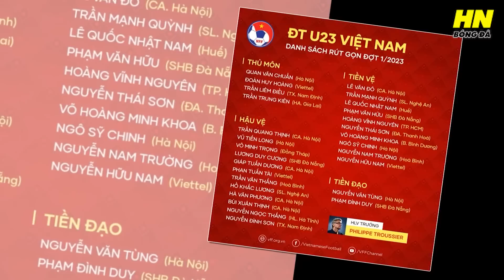TIN VUI: NGHI VẤN TRỌNG TÀI BẮT ÉP KHIẾN U20 VIỆT NAM BỊ LOẠI, FIFA KHẨN CẤP VÀO CUỘC ĐIỀU TRA